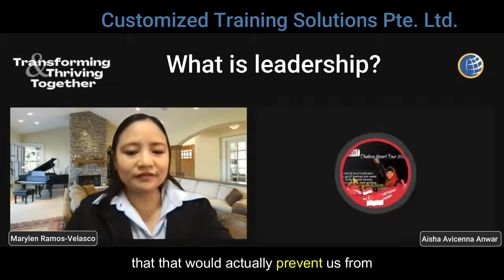Dynamic Art of Leadership: A Two-Way Journey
Interview with Aisha Anwar on Leadership & Transformation. A post-summit activity for CTS Global Leadership Summit 2021 Transforming & Thriving Together Leading with Accountability, Adaptability and Agility in the Next Normal.

Turned out to be a regular activity to help leaders to be able to stay relevant and continue to lead effectively in any situation

About Aisha Avicenna Anwar

Aisha is known as the Potion Master & Aura Transformer with 20+ years of experience in holistic healing. After spending ten years in financial planning, she decided to focus on holistic health by combining her knowledge on essential oils with numerology, kinesiology, touch therapy and meridian work. Well known for her work in Raindrop Therapy. Aisha has empowered individuals of all walks of life to take charge of their self-care practices in their daily lives. Her committed, nurturing, lovable and intuitive nature has helped hundreds of clients realign themselves in all aspects of their lives.